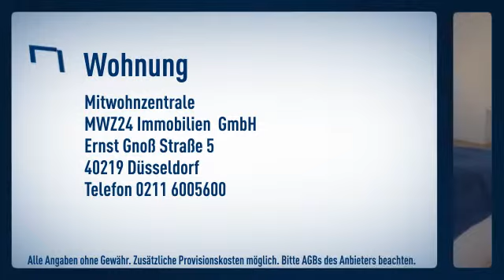Friedrichstadt/ Innenstadt: Renovierung im Januar 2013. Große Altbau Wohnung mit 2 Schlafzimme